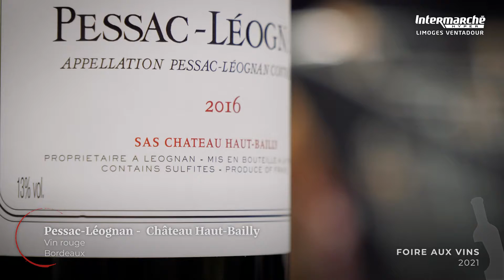Pessac-Léognan - Foire aux Vins 2021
Durant la Foire aux Vins qui anime le quotidien de notre Intermarché de Limoges Ventadour durant ce mois de septembre 2021, nous vous présentons quelques bouteilles coups de cœur du magasin, comme le Pessac-Léognan, un vin indispensable sur toutes les tables 🍷